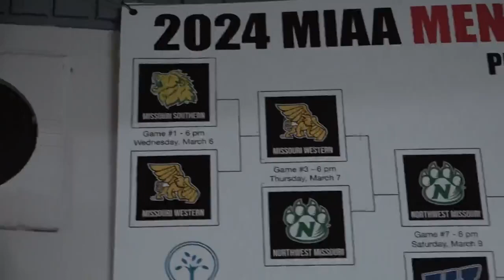Northwest Missouri State men's basketball advance to MIAA finals with win over Washburn